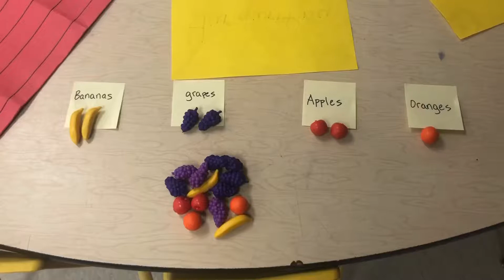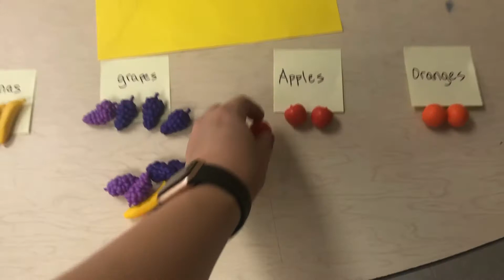Day 8 Part 2 Math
Review sorting and graphing!